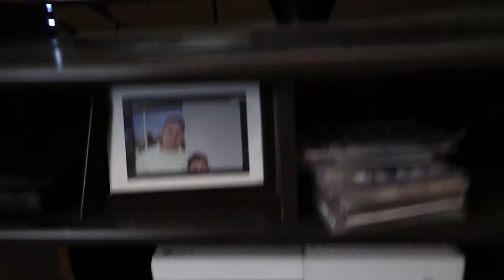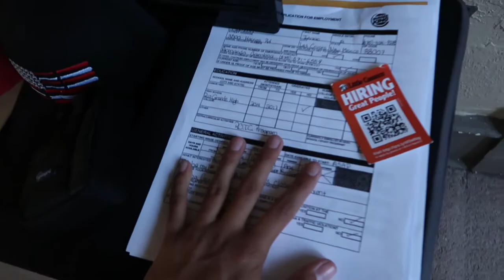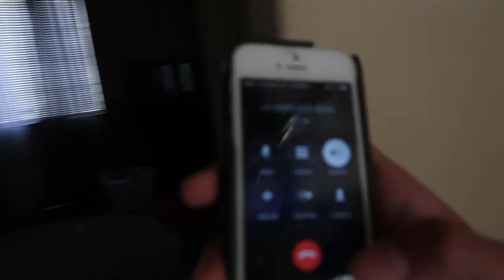BOUGHT MY OWN HOUSE AT AGE 16!!!(CLICKBAIT)